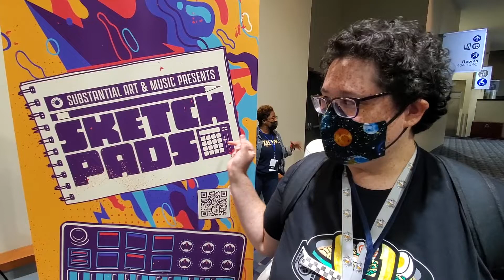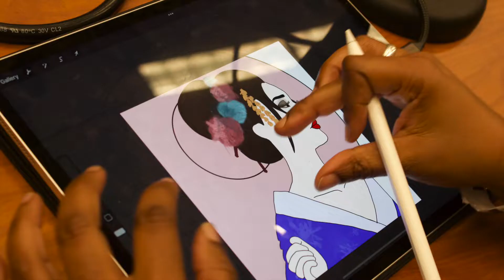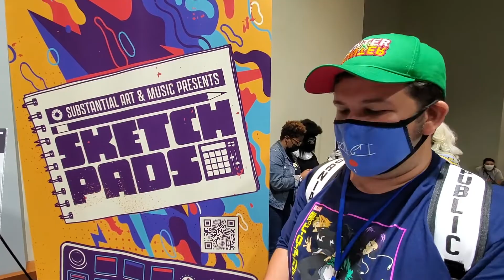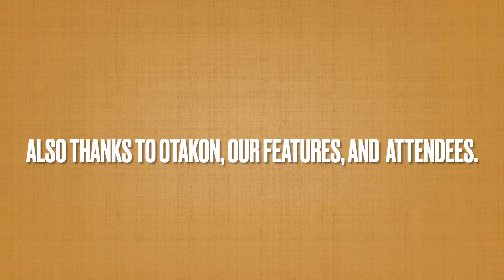SketchPads at Otakon 2022 Recap ft. @malachimusic & Rachelle Etienne-Robinson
Substantial Art & Music Presents SketchPads: Live Art & Music Session
Friday, July 29, 2022 at Otakon 2022. This video provides is a recap of the program.